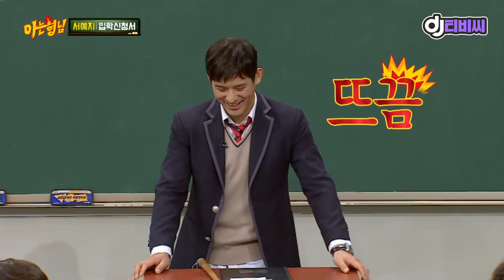[DJ티비씨] 서예지 - 댄스메들리 ♬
집에서함께음악들어요 - Listen to Music with Me

형님들을 위해 직접 준비한 예지의 깜짝 섹시(?)댄스!
(컬처 쇼크) 분명 섹시(?) 댄스라고 했는데... 리액션 마비된 형님들
본인만의 스웩을 발산하며 빵야!빵야!빵야!
병아리반 아이들의 형님 유치원 재롱 잔치^-^